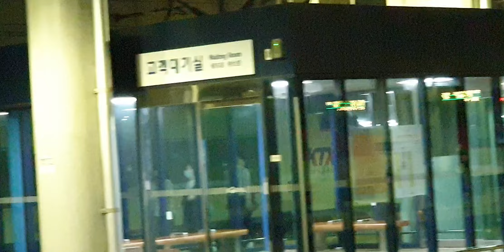2022.09.17 코레일 동대구역 서울발 부산행 KTX 43열차 40편성 발차